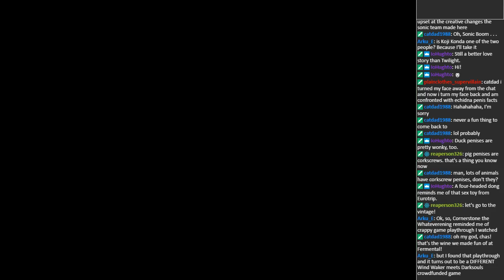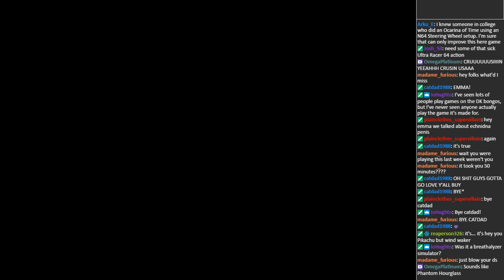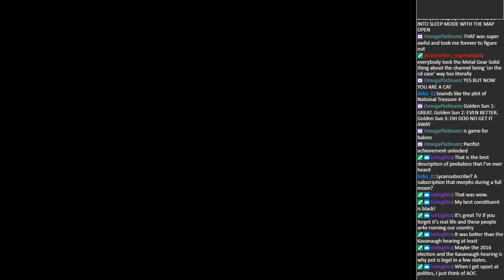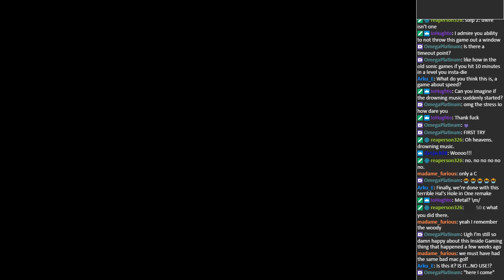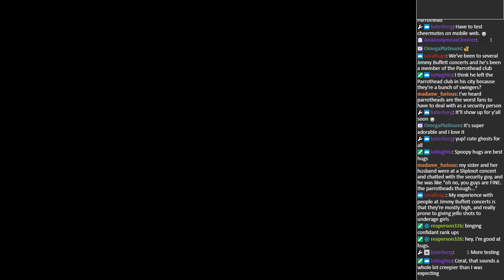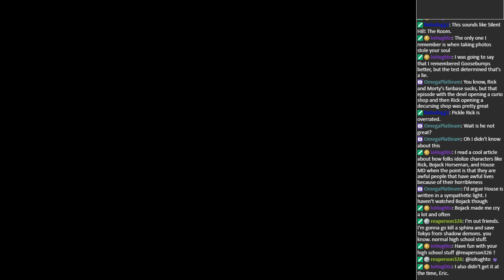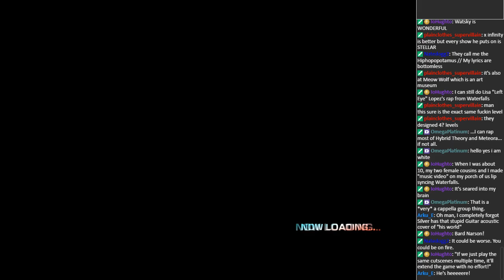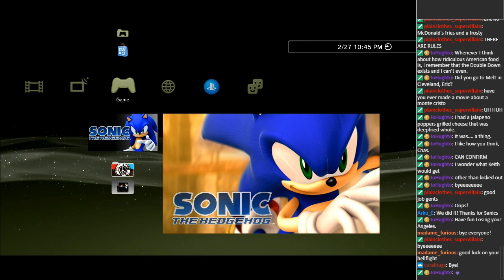Sonic '06 Episode 7: Welcome to Weasel Universe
This week on Pixel Crimes, Chas and Eric realize they really are in the darkest timeline, which has something to do with the Large Hadron Collider and a weasel. Silver becomes a cop, we roast the Oscars, and the wines are... well, you'll find out.